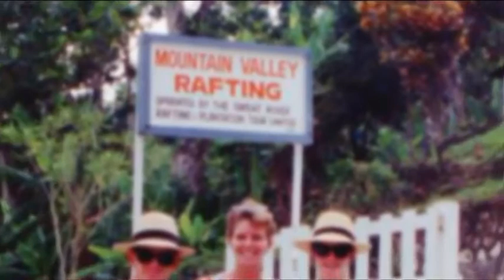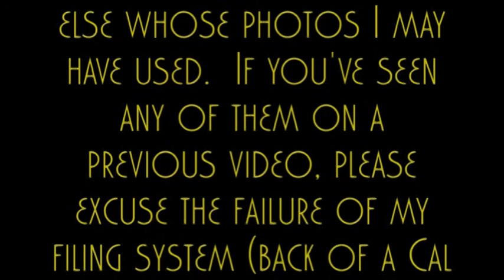"Short Finals II" Cal Air